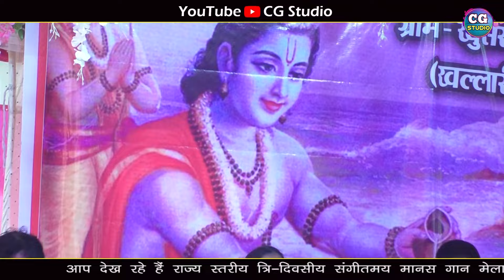प्रज्ञा मानस परिवार सराईपाली/pragya manas/आधुनिक भजनों से सुसज्जित मंडली/4 in 1/four in one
जय जोहार संगवारी हो ..
                 हमर TouTube चैनल CG Studio मे आप जम्मो झिन के स्वागत हे ।
संगवारी हो हमर चैतन मे आप ल देखे बर मिलहि -
Cg Ramayan, bhajan, jasgeet, ठबंफंठंट ramakatha, विडिओ अउ अइसने कइ परकार के विडियो ।
संगवारी हो हमर चैनल मे अपलोड विडियो ले अगर गीत के रचइया, गवइया, बजइया मन ल कोनों परकार के
आपत्ति हे त हमर ले समपर्क करव..!